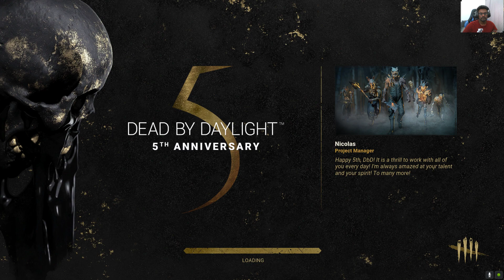TRAPPER ON COLDWIND FARM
I WAS BEING A POTATOE A BIT AND DIDNT SEE A TRAP. SIGH